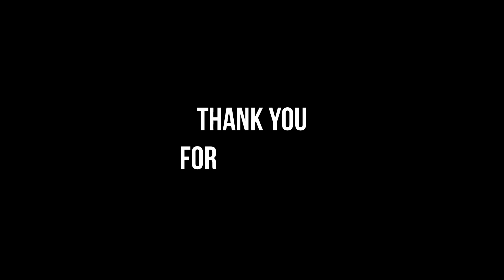Vlog Mencari Ikan Di Sungai Masakal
Masih lagi di kebun uncle kami di Masakal Tambunan.
Aktiviti mencari ikan dan labi dii sungai Masakal oleh anak-anak buah.
Tengok apa kesudahannya.

Semoga kamu semua terhibur.

Jangan lupa untuk sentiasa bersyukur dengan apa yang kita ada, di mana pun kita berada dan dalam apa jua keadaan.

TikTok mau kah?..

Love,
Nanak Bah Ni!!